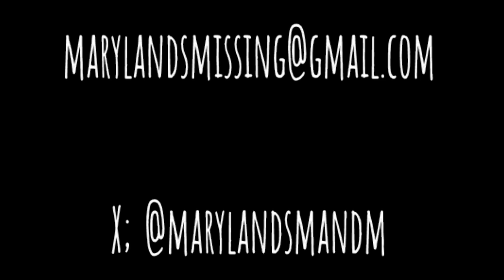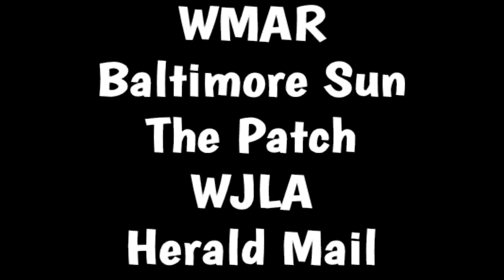William Doran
William Doran - 10/10/21 - Joppa, MD